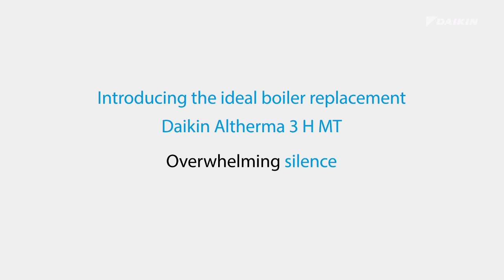Daikin Altherma 3 H MT - Timeless design, overwhelming silence, impressive performance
Daikin Altherma 3 H MT is a mid temperature hydrosplit heat pump, designed to replace gas boilers in houses builts after the 90s. Available in classes 8, 10 and 12.